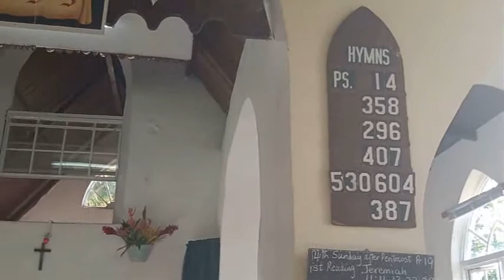Anglican Service - St. Sylvan Church - Stubbs 11th Sept. 2022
Deacon Mrs Rosemarie Alleyne Officiating